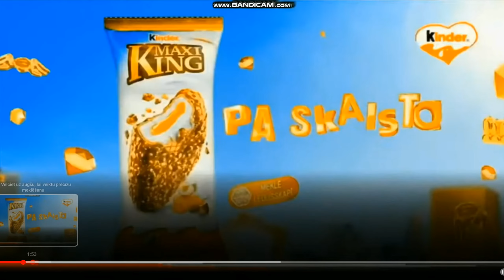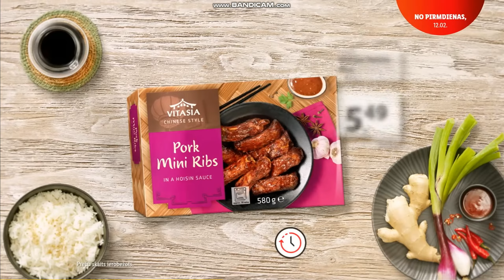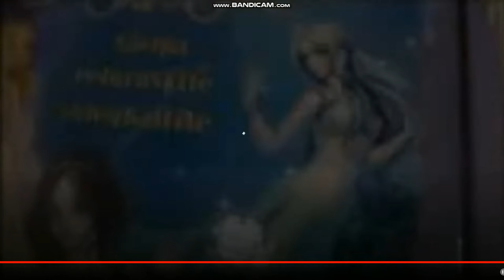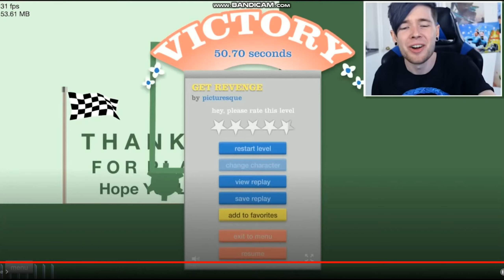Mister Max YTP (167/500)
at the end is some random latvian commercials